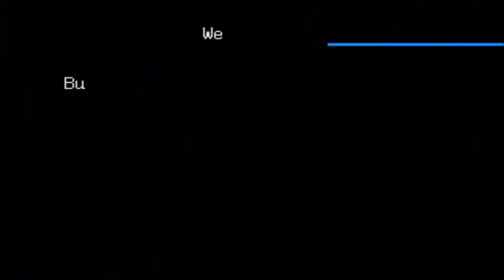Digimon World 2003 Part 33 - Counter Crest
That's one. Just need two more.

Digimon World 3, also known as Digimon World 2003 in Europe and Australia, is a role-playing video game for the PlayStation developed by BEC and Boom Corp. and published by Bandai. It is the third instalment in the Digimon World series and it was first released in June 2002 in North America and then on July 2002 in Japan and November 2002 in Europe. The game tells the story of Junior, who begins playing an MMORPG called "Digimon Online" with his friends, but when terrorists attack, Junior and the other players are trapped within the game and must find a way out using his Digimon partners.